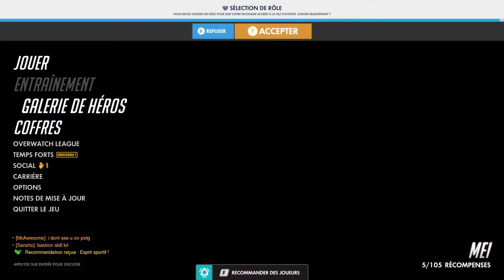Hole in one ! (part 1) - Overwatch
VOD du live du 09/12/2020 (Partie 1)

Certains jouent à Overwatch, d'autres au golf !

Musique : Neurotech - Blue Screen Planet - Part II - Revelation